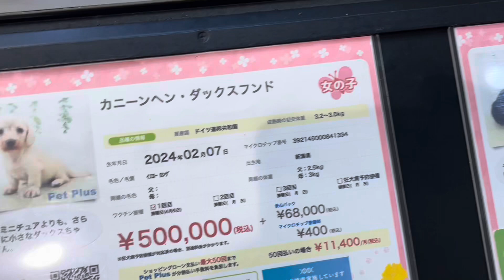Pets comes first forgetting children of our future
The pet industry across the world from America to Europe to England to Canada here in Japan is in another tear of attraction for pets and how pets have replaced the next generation of this nation

The government of Japan is actually encouraging the young families to have children so that they can have a nation left in the future. At present. The elder legion generation is greatly increasing and the working and young population of Japan is increasingly decreasing so this is a situation here in Japan and also in Italy

Where we have paid more attention to pets whilst we ignored our own children next generation for future